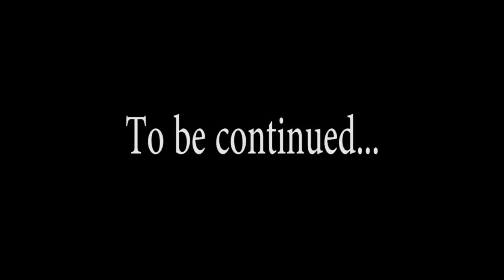The College Fund feat. a quest for content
A surprisingly sad story